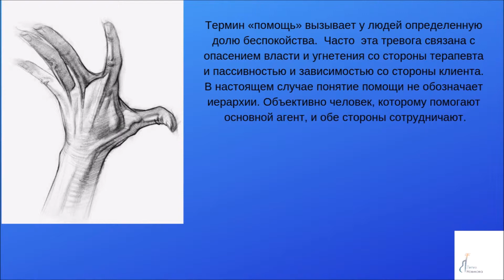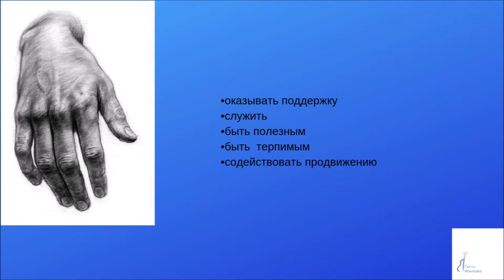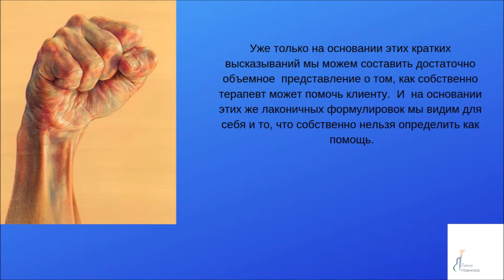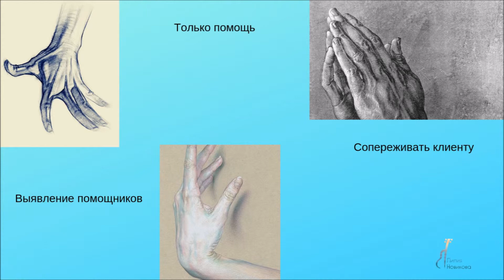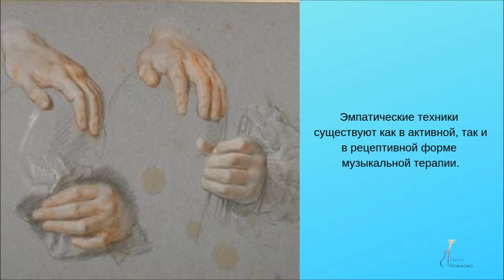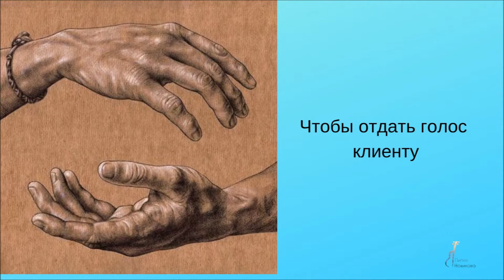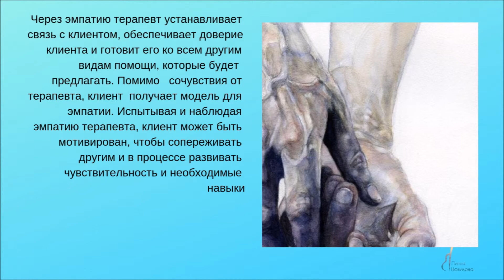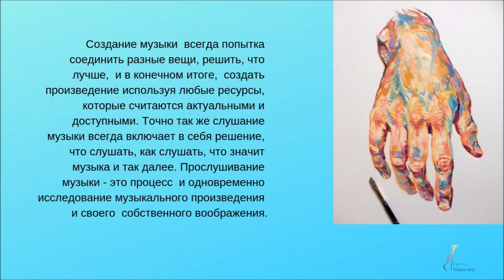Работа музыкального терапевта. Помощь в музыкальной терапии.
Что такое помощь в музыкальной терапии?